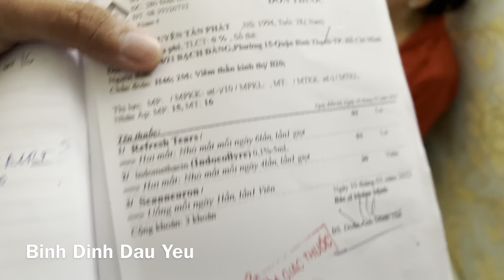VLOG 1219| Việt Kiều Úc tặng TIỀN cho gia đình Phát viêm màng não ĂN TẾT vượt qua bệnh tật